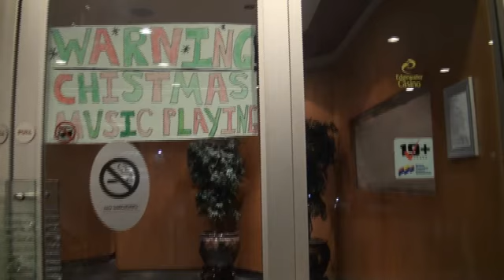WARNING ! Chritsmas music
It is said some ethnic groups that immigrate to Canada do not approve of Christmas music being played IN OUR OWN COUNTRY.
The following short video shows how one business in Vancouver gets around offending the ones that offend us Canadians by saying we can not sing Christmas carols in public.